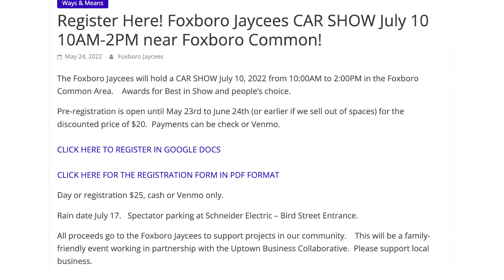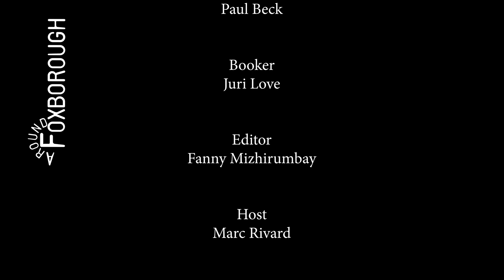Around Foxborough #142 • Car Show Info: Amy LaBrache